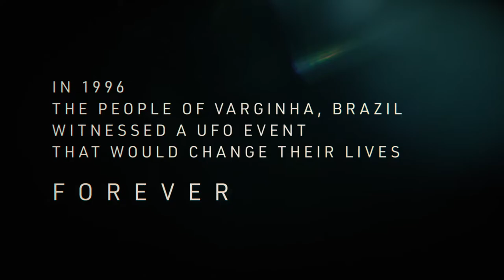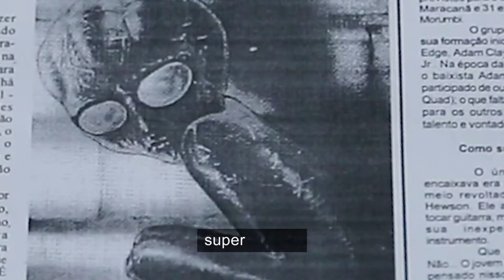2022 🇧🇷 UFOB [TRAILER] James Fox' Movie: 'A Moment Of Contact'.